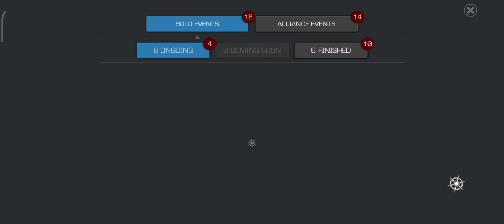You can do this with 60 Fights.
Hi Guys,

 7 Days Dethroned Solo Event | You can do this with 60 wins at arena.

Rewards are;
10K 5 star shard's
10K 6 star shard's
330 units